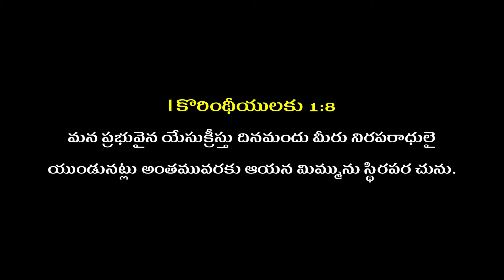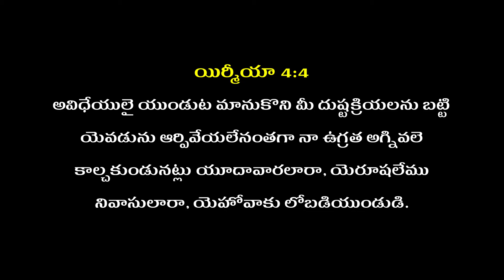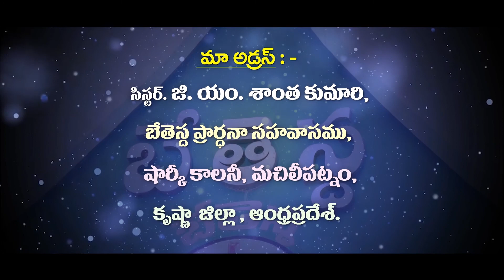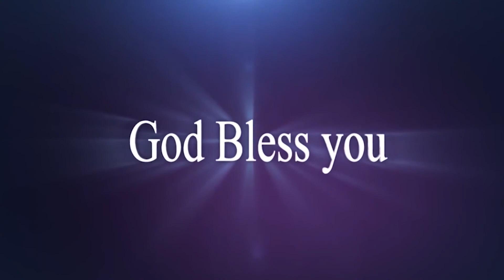Telugu Christian Message By G.M Santha Kumari garu ( message code : 32 ) / Pravachan TV